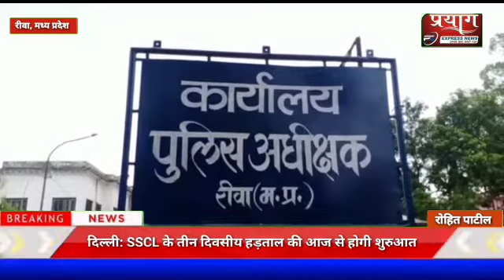अमानवीय बर्ताव करने के संबंध में रीवा एसपी कार्यालय में सौंपा गया ज्ञापन